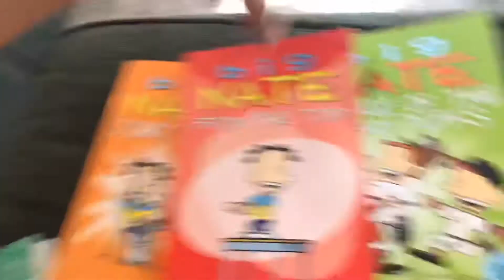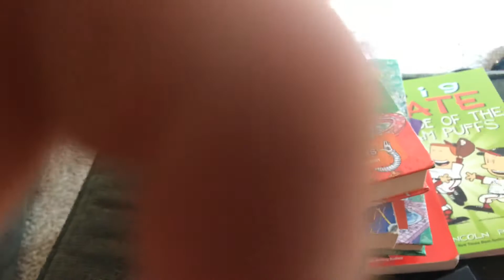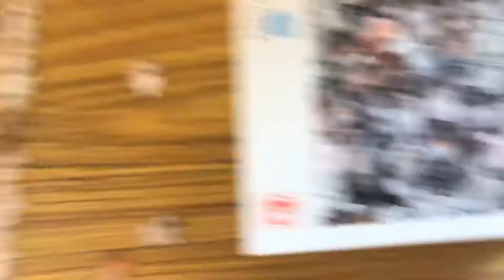My books and my cats and dogs